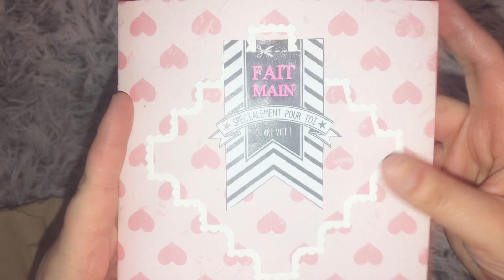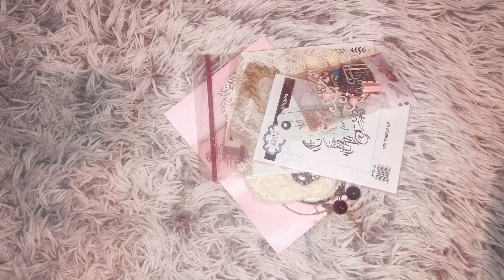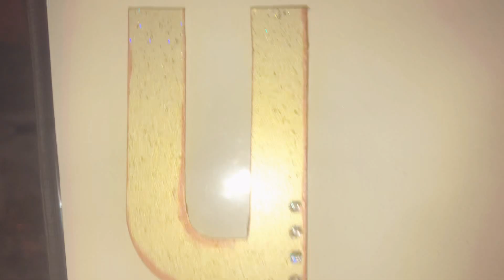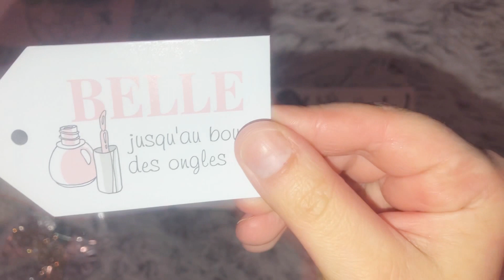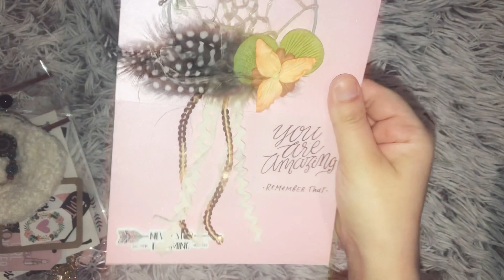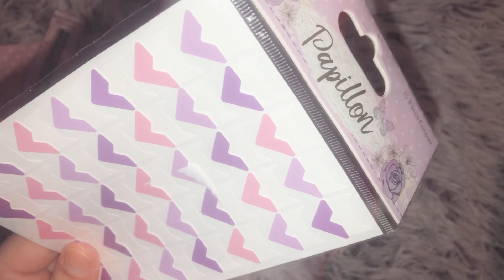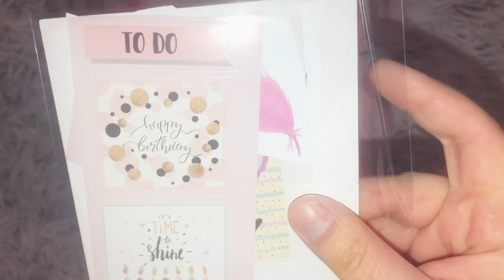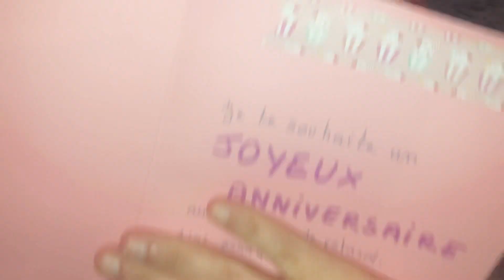Scrap’Cadeaux Birthday Partie 3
Coucou les 🦋

Encore et encore de jolis envois cadeaux pour mon anniversaire ! Encore merci à toutes vous êtes des cœurs.